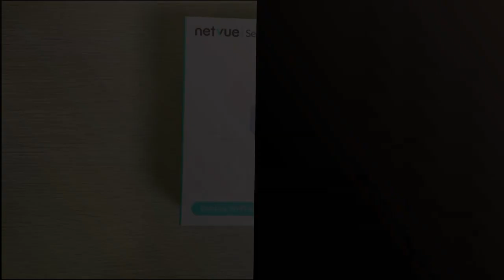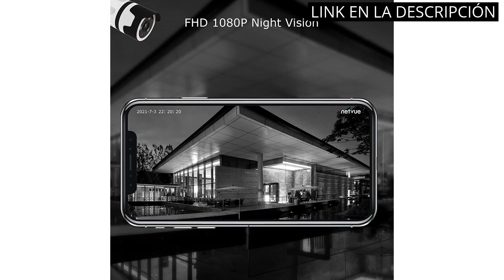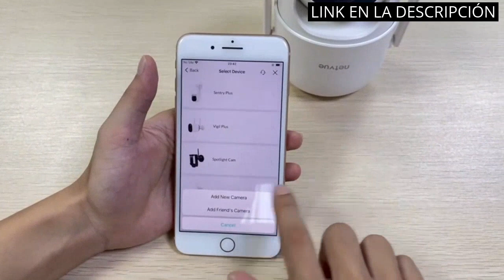Netatmo camara: Los 5 mejores productos de seguridad para el hogar: Netatmo Cámara en la lista 🤑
💥 Todos los productos

✋  Aquí están los 5 mejores productos de seguridad para el hogar: netatmo cámara en la lista disponibles en el mercado.

🔽🔽🔽 ENLACES DE COMPRA NETATMO CAMARA 🔽🔽🔽

1) NETVUE Camara Vigilancia WiFi Exterior, Camaras Vigilancia Domicilio WiFi FHD Vista a 360° y Audio Bidireccional, Camara Vigilancia WiFi Interior y Detección de Movimiento, Visión Nocturna en Color

2) TP-Link Tapo C420S2 - Cámara Vigilancia WiFi Exterior Inalámbrica con Batería Recargable , Resolución 2k, Visión Nocturna, Audio Bidireccional, IP65 a Prueba de Agua

3) Netvue Camara Vigilancia WiFi Exterior 5DBi, Camara de Vigilancia Exterior FHD Visión Nocturna, Camaras Vigilancia Domicilio WiFi Audio Bidireccional y Compatible con Alexa, Humano Movimiento & Alerta

4) NETVUE Camara Vigilancia WiFi Exterior, Camaras de Vigilancia Sin Cables 360° PTZ con Bateria, Detección de Movimiento PIR, Visión Nocturna en Color, Camara de Seguridad Exterior con Panel Solar

5) Netatmo Cámara de Vigilancia WIFI Exterior Inteligente con Sirena 105 dB, Foco integrado, Detección de Movimientos, Visión Nocturna, Sin Costo Adicional, NOC-S-IB

00:00 - Intro
00:06 - 1) NETVUE Camara Vigilancia WiFi Exterior, Camaras Vigilancia...
00:49 - 2) TP-Link Tapo C420S2 - Cámara Vigilancia WiFi Exterior...
01:23 - 3) Netvue Camara Vigilancia WiFi Exterior 5DBi, Camara de...
02:01 - 4) NETVUE Camara Vigilancia WiFi Exterior, Camaras de...
02:46 - 5) Netatmo Cámara de Vigilancia WIFI Exterior Inteligente con...
03:30 - Outro